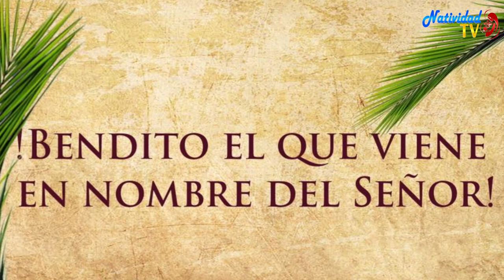SALMO DEL DÍA | Servidora / Melissa Méndez | Jueves, 07/12/2023